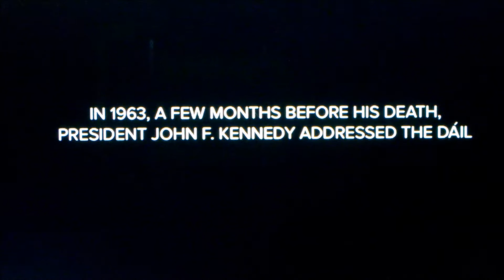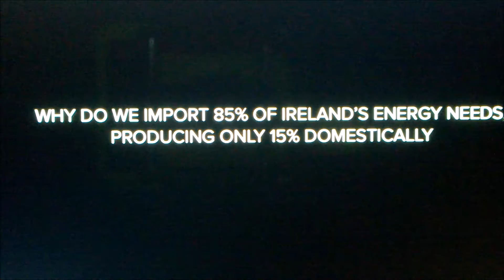why ireland needs to use its natural resources to move towards energy independence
Why ireland needs to use its natural resources to move towards energy independence. In 1963 ,A few months before his death. president  john f. kennedy addressed the dail. The words he spoke ring more true today than ever before. Why do we import 85% of Ireland's energy needs producing only 15% domestically. We are surrounded by a resource that could move us towards energy independence.